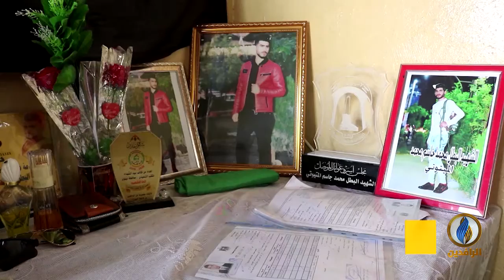تقرير إخباري.. ستة أشهر على فاجعة غرق العبارة بمدينة الموصل دون إنزال العقوبة بالجناة